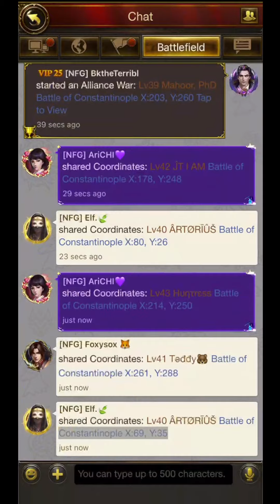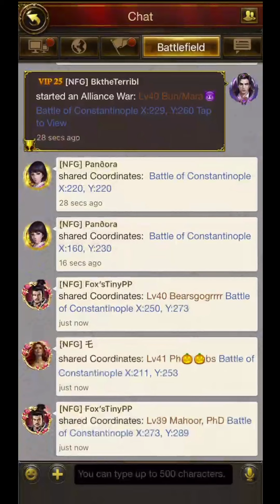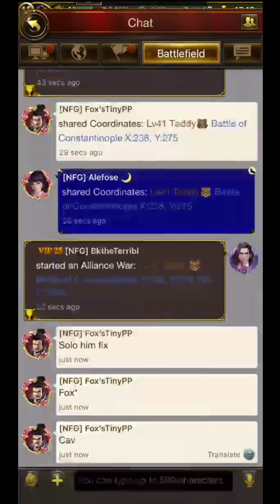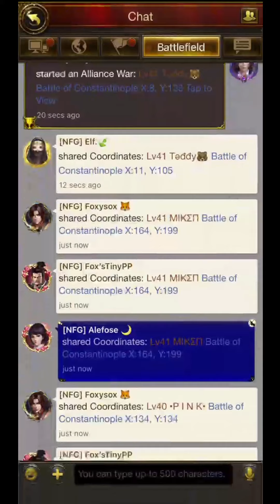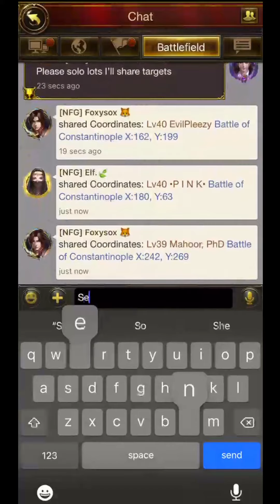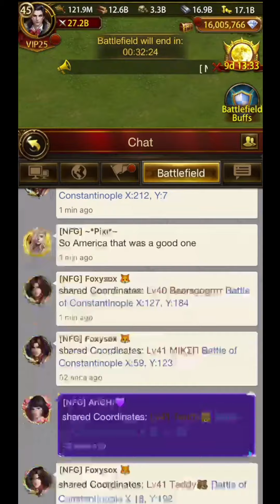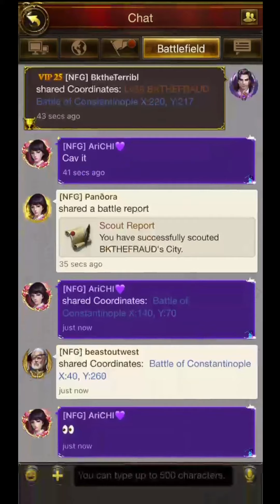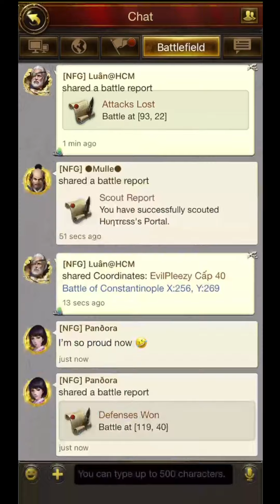Evony TKR: BOC against NEF! Solo Fest and Close Match! 10/28/23